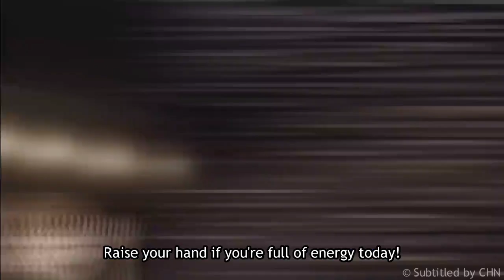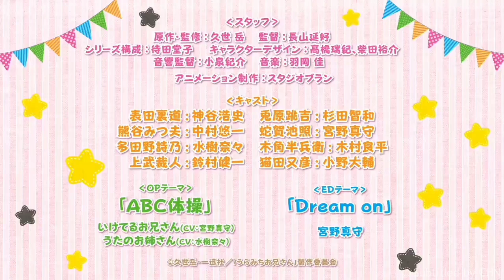Uramichi Oniisan - Official Trailer | English Sub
Uramichi Oni-san is scheduled to be premiered in July.

SYNOPSIS:
31 year old Omota Uramichi is the gymnastics coach in the children's educational TV program "Together with Mama." He might be sweet on the outside, but all boys and girls are inevitably scared off whenever they get a glimpse of the adult darkness that's the result of Uramichi-sensei's emotional instability. This is a tragic eulogy to all the "boys and girls" who are now adults!

STAFF:
Director: Nobuyoshi Nagayama
Sound Director: Kisuke Koizume
Series Composition: Touko Machida
Original Creator: Kuze Gaku

GENRE:
Slice of Life, Comedy

CHN is all about videogames and everything related to Anime.